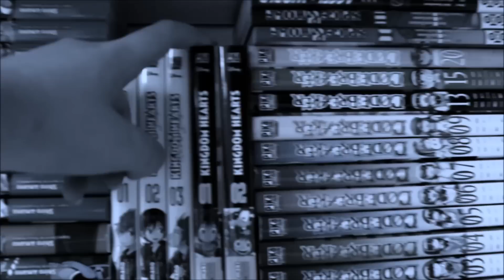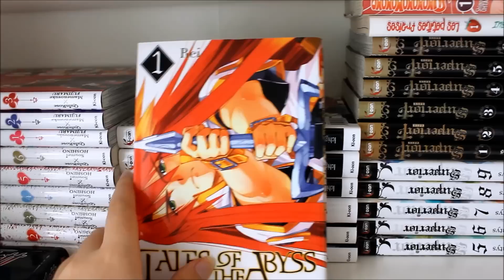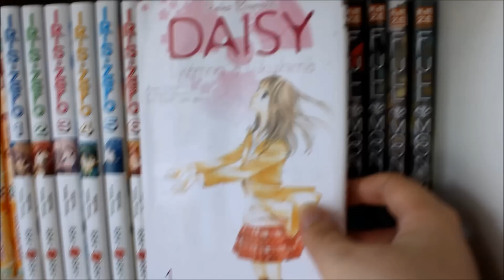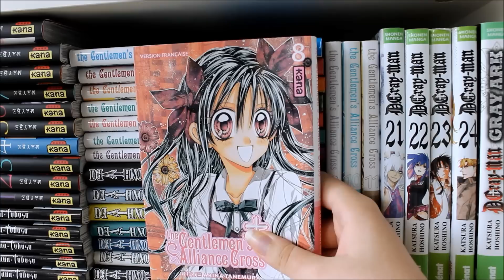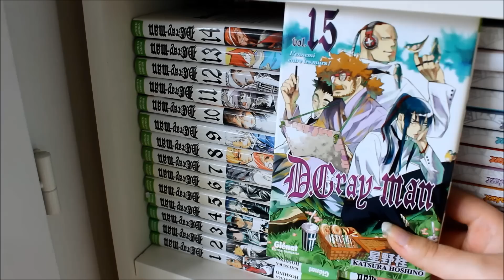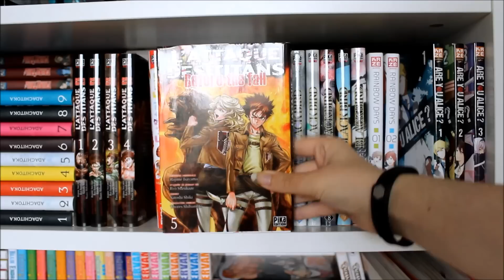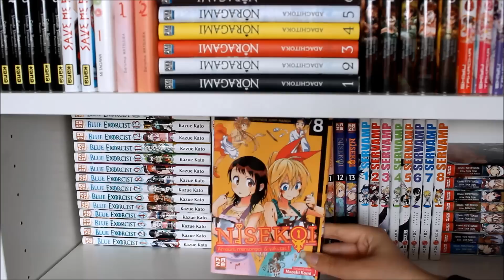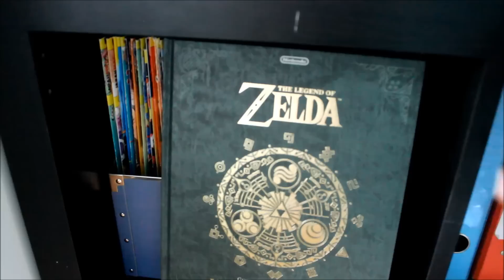Mangathèque 2016 - 100 abonnés !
Hello p'tit otaku !!

Laisse un j'aime et moi je te dis à la prochaine ! Bisous ;3